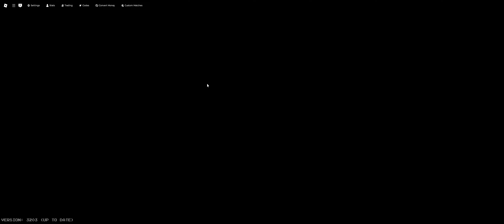Buckshot Frenzy | Gameplay #2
Warning: This video is rated 13+ as it contains unplayable gambling content (not seen in the video, but still due to age guidelines), mild fear, moderate violence and light realistic blood.

Just me playing Buckshot Roulette again, but in Roblox. However, I am still practicing on how I remember the shells from each shotgun load (sometimes I forget or lose track on how many current live and blank shells are left or how many shells are left in the shotgun before the round ends).